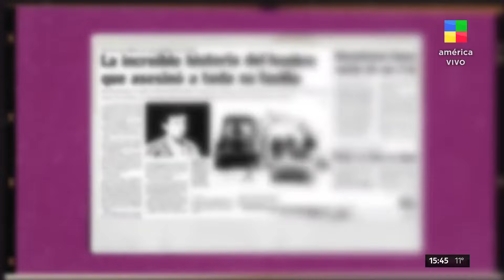🔴 El Caso Iribarren, un DOCUMENTAL sobre la vida del CARNICERO DE GILES que estrenó hace dos meses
Hace dos meses se realizó un documental sobre la vida del "Carnicero de Giles", donde fue entrevistado. El realizador de este documental comenta cómo fue hablar con él y confirmó que Iribarren está diagnosticado como psicópata.